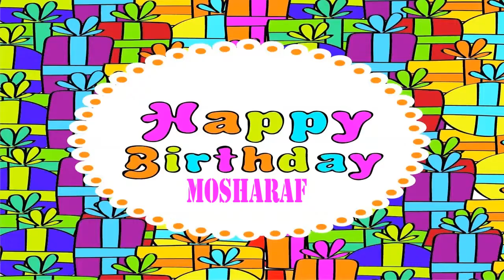Mosharaf Wishes & Mensajes